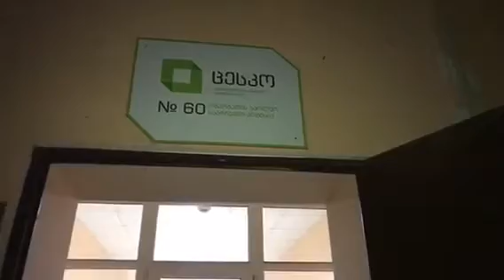შარაშიძე მესამოცე საარჩევნო კომისიასთან